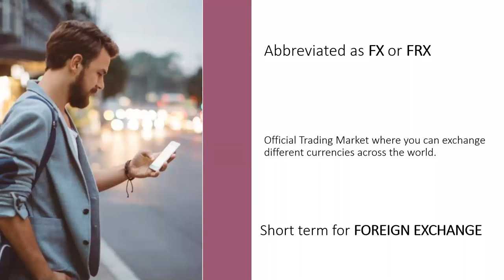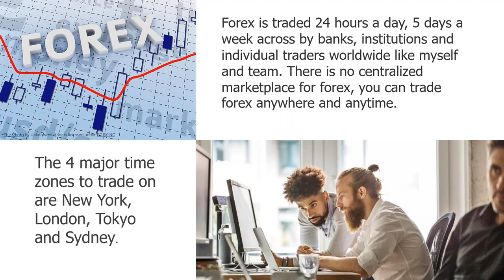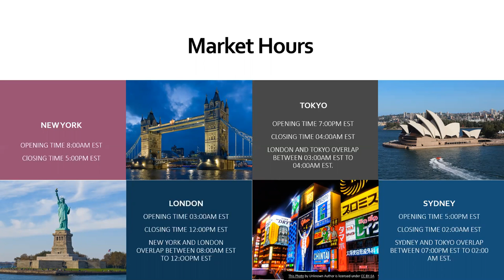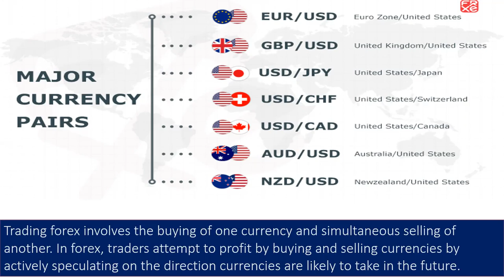WHAT IS FOREX 📊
WHAT IS FOREX 📊- JUNE 28, 2020 - JOIN THE TRADING ACADEMY AND LEARN HOW TO TRADE TO WIN FREEDOM HERE

a community for stocks, news, and trending topics.